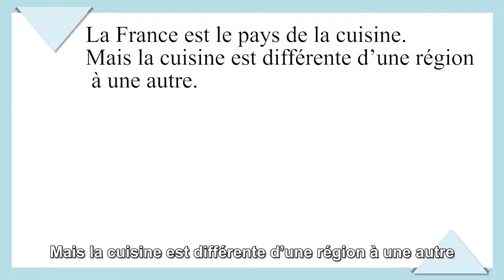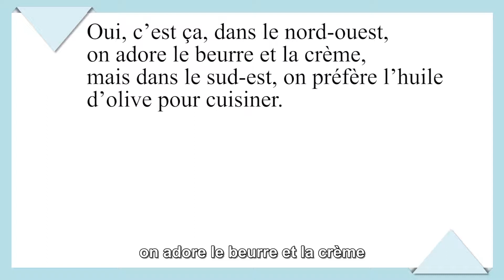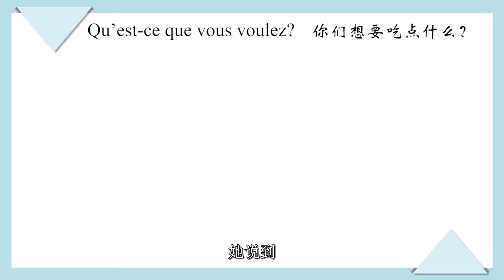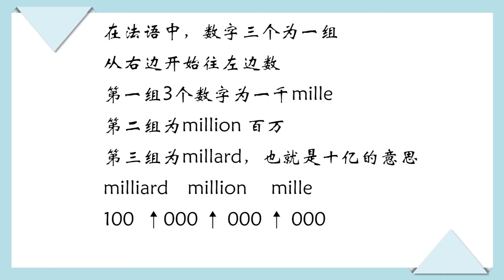大学法语与法国文化 | 7.4 语言交际：如何点餐？Commander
本课程以《新理念大学法语》第一册为基础，加以拓展和补充，共计10个单元。前4个单元，循序渐进地介绍讲解法语语音，教授日常生活中的问候语、时间和空间的表达、自我介绍。第5-8单元，包含4个主题：如何介绍自己的家庭、每日行程的表达、一日三餐的表达、年月与四季的描述。最后两个单元我们将“走进”巴黎，“浏览”、体会、学习巴黎著名景点的表达及其背后蕴含的历史意义。每个单元都将从语言交际、法语语法以及法国文化三个方面全方位地进行学习，课后配有练习，帮助学习者巩固学习到的知识点。